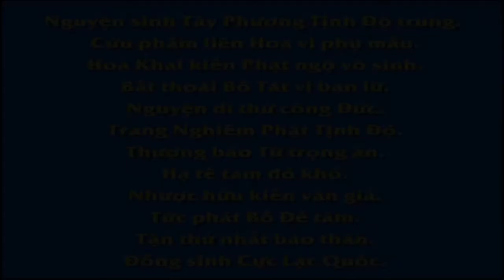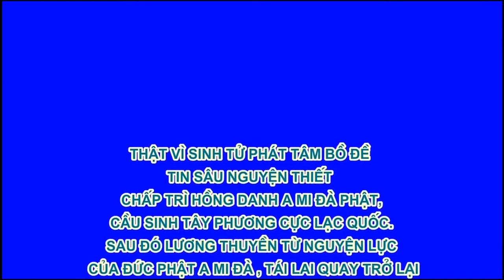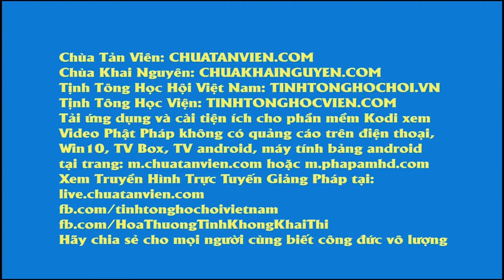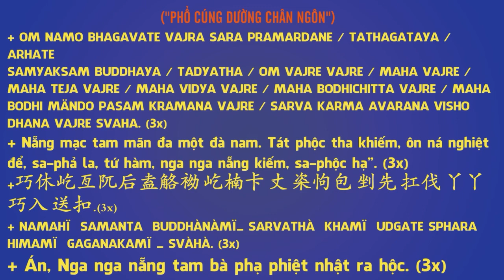KỲ TÍCH VÃNG SANH CHUYỆN 20 MỘT CƯ SĨ ĐỨNG VÃNG SANH TRONG HỒ SEN ,Diệu Pháp Âm, Pháp Âm HD